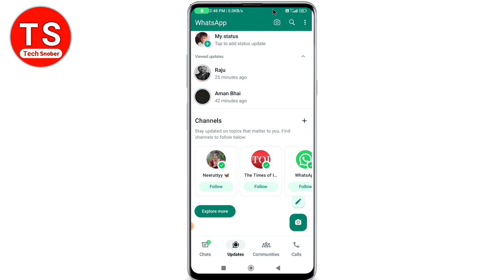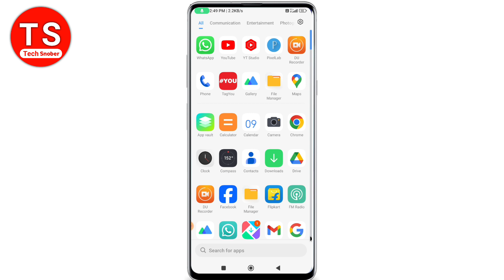WhatsApp Status Dobara Kaise Dekhen | how to seen WhatsApp status again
Topic-

WhatsApp Status Dobara Kaise Dekhen
WhatsApp pe dusro ka status nahi dikh rha hai
 dusro ka status nahi dikh Raha hai
WhatsApp Status update
how to seen WhatsApp status again
seen kare status dobara kaise dekhe
WhatsApp me dekhe hue status ko dobara kaise dekhe
WhatsApp update